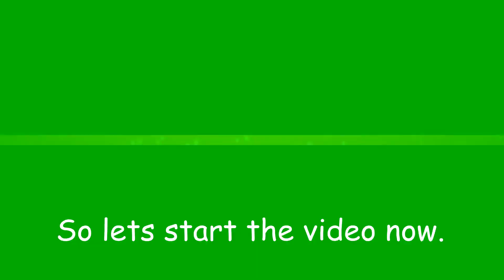Fist only challenge in Bedwars || w/@FlamingRiderX || Hindi Bedwars #9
Hey guys welcome to my new video. In this video I did fist only challenge in bedwars with my subscriber and @FlamingRiderX .

If you liked the video for any reason, then press the like button, if you liked my content then subscribe to my channel, join my discord server, and also comment down below the video's best part.